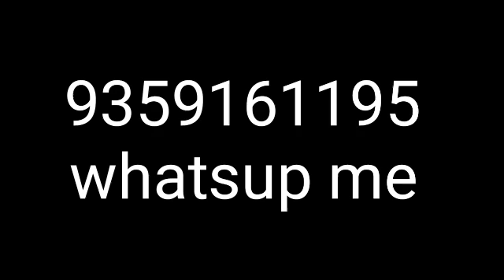online numerology classess in english